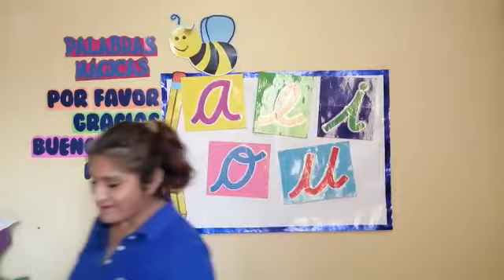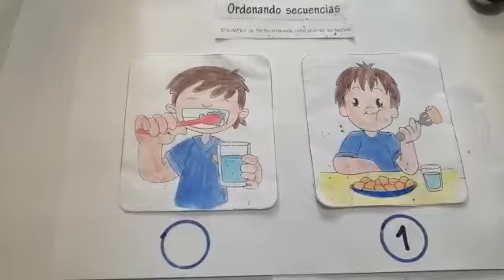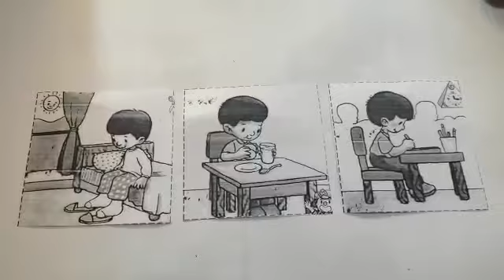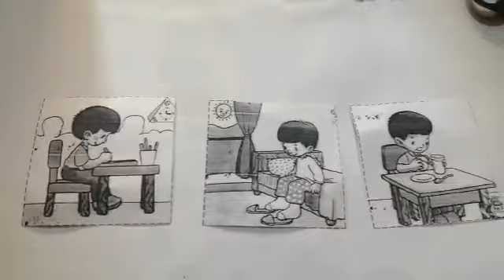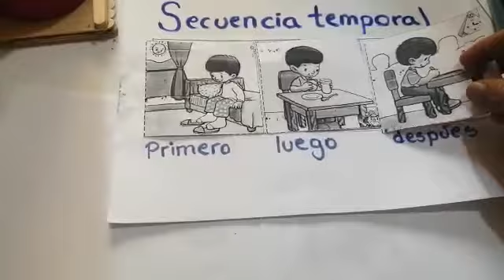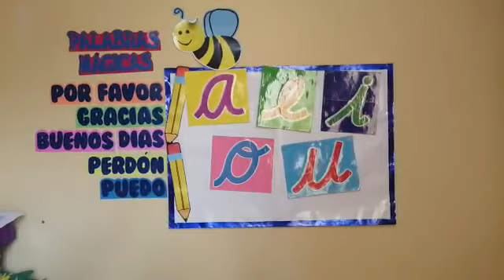COMUNICACIÓN: SECUENCIA TEMPORAL (INICIAL 3 Y 4 AÑOS) - LUNES 13/07/20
PROFESORA: MIRIAM OJEDA
CURSO: COMUNICACIÓN
NIVEL: INICIAL 3 Y 4 AÑOS
AÑO ESCOLAR: 2020